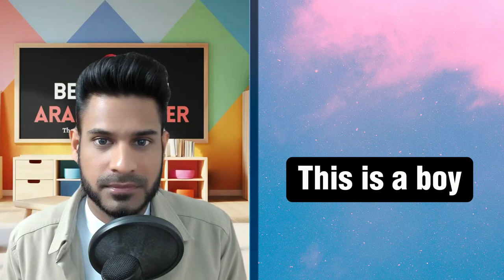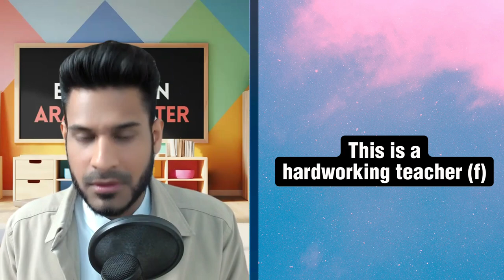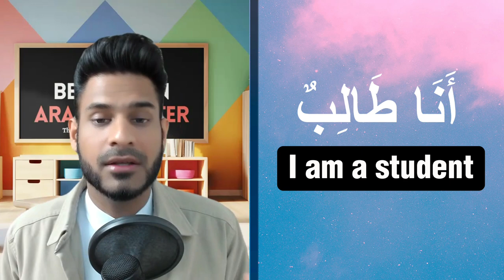Learn Arabic from Scratch: Arabic scripts Ep: 9 - The speaking course for absolute beginners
Become An Arabic Master!

Welcome to the Arabic Mastery Academy channel! 📚 If you've ever wanted to learn Arabic quick or master it, you've come to the right place. Whether you're a beginner or looking to take your Arabic proficiency to the next level, our videos are designed to help you on your Arabic learning journey!

In this channel, you'll find:

💎 Comprehensive Arabic lessons for beginner level to advanced.
💎 Practical tips and tricks to accelerate your Arabic learning.
💎 Insights about Arab Culture and its various dialects!
💎 Arabic - English Videos to accelerate your learning